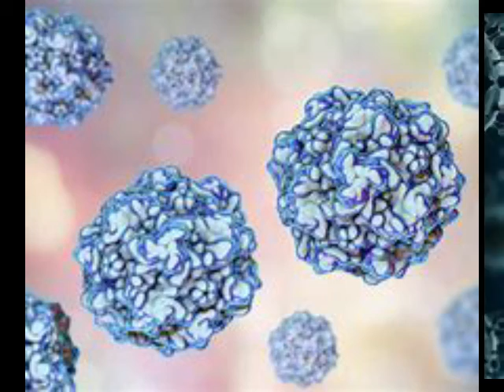කොරෝනා වසංගතය සමග නව ඇමෙරිකානු දිලීරයක් ලොව පුරා පැතිරෙයි